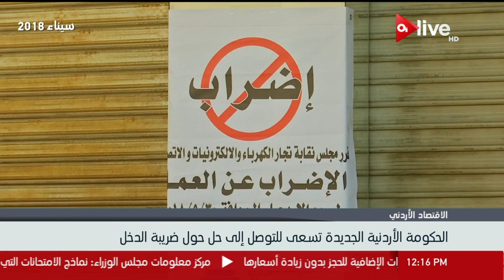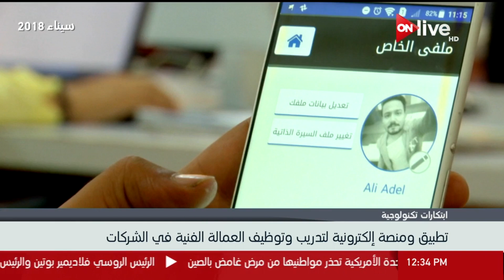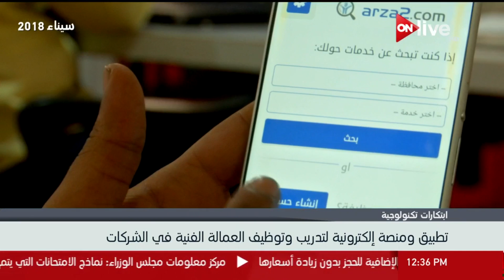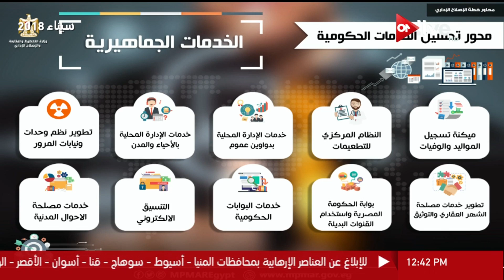نشرة أخبار الثانية عشر ظهرا - الجمعة 8 يونيو 2018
الموقع الرسمي للقناة  ..